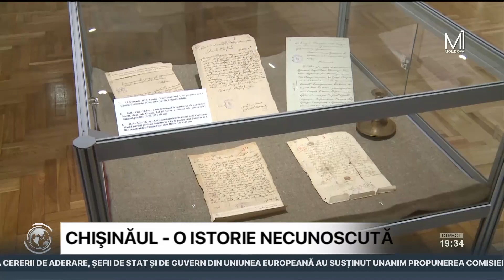Chișinăul - o istorie necunoscută